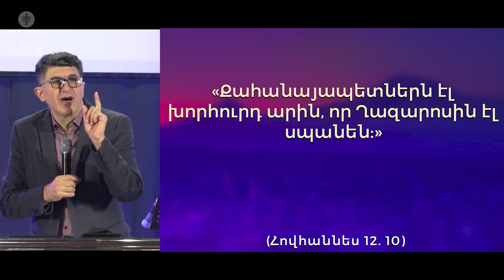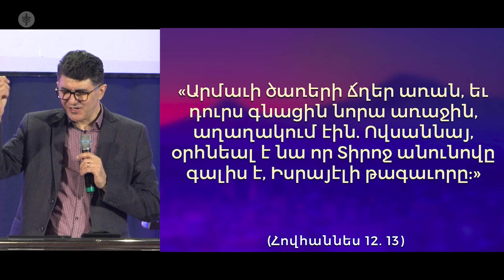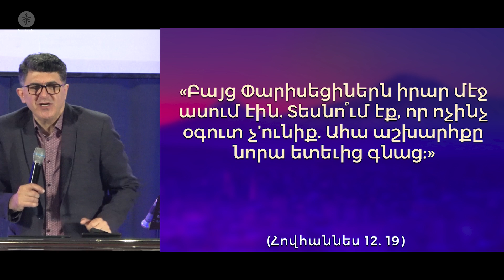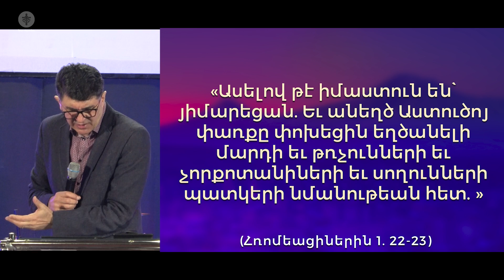Համերգը շարունակվելու է. 10.04.2022.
Քարոզի ընթացքում Աստվածաշնչից կատարված մեջբերումները`

Եւ Հրէաներից շատ ժողովուրդ գիտաց, թէ նա այնտեղ է, եւ եկան, ոչ թէ միայն Յիսուսի համար, այլ որ Ղազարոսին էլ տեսնեն, որին մեռելներից յարութիւն տուաւ։ Քահանայապետներն էլ խորհուրդ արին, որ Ղազարոսին էլ սպանեն։ Որովհետեւ Հրէաներից շատերը նորա պատճառովը գնում էին եւ հաւատում էին Յիսուսին։ Նորա հետեւեալ օրը շատ ժողովուրդ, որ եկել էին տօնին, երբոր լսեցին, թէ Յիսուսը գալիս է Երուսաղէմ, Արմաւի ծառերի ճղեր առան, եւ դուրս գնացին նորա առաջին, աղաղակում էին. Ովսաննայ, օրհնեալ է նա որ Տիրոջ անունովը գալիս է, Իսրայէլի թագաւորը։
Հովհաննես 12. 9-13

Եւ նորա համար էլ ժողովուրդը գնաց նորա առաջին, որ լսեցին թէ նա արել էր այն նշանը։ Բայց Փարիսեցիներն իրար մէջ ասում էին. Տեսնո՞ւմ էք, որ ոչինչ օգուտ չ’ունիք. Ահա աշխարհքը նորա ետեւից գնաց։
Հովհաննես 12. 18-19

Եւ պիտի լինի այն ժամանակը, որ ես Երուսաղէմը պիտի քննեմ ճրագներով, եւ պիտի պատժեմ իրանց մրուրի վերայ նստող մարդկանցը, որոնք ասում են իրանց սրտումը. Տէրը ոչ բարիք է անում ոչ չարիք։
Սոփոնիա 1. 12

Որովհետեւ Աստուծուն ճանաչելով, նորան Աստուծոյ պէս չ’փառաւորեցին՝ կամ շնորհակալ չ’եղան. այլ իրանց մտածմունքներումն ունայնացան եւ նորանց անմիտ սրտերը խաւարուեցան։ Ասելով թէ իմաստուն են՝ յիմարեցան. Եւ անեղծ Աստուծոյ փառքը փոխեցին եղծանելի մարդի եւ թռչունների եւ չորքոտանիների եւ սողունների պատկերի նմանութեան հետ. և Նորա համար Աստուած էլ նորանց մատնեց իրանց սրտերի ցանկութեան մէջ՝ պղծութեան համար. ա որ խայտառակեն իրանց մարմիններն իրանց անձերումը։
Հռոմեացիներին 1. 21-24